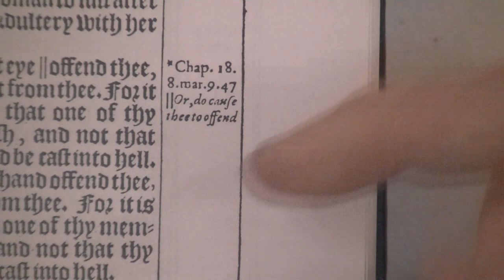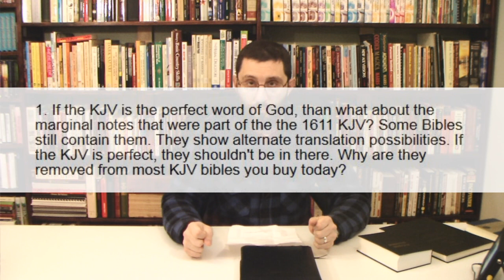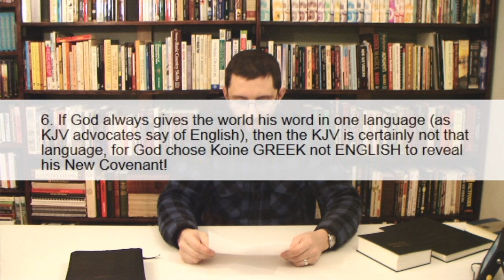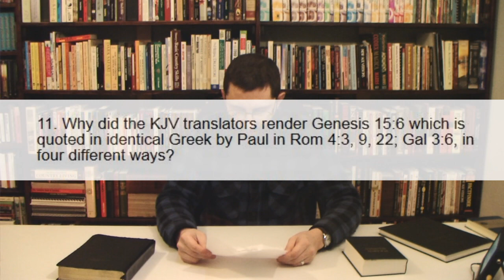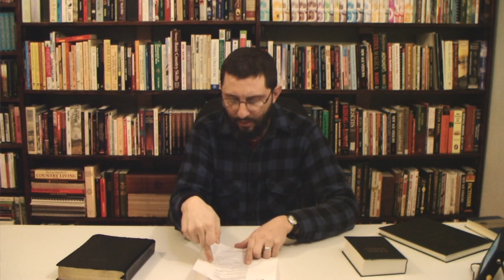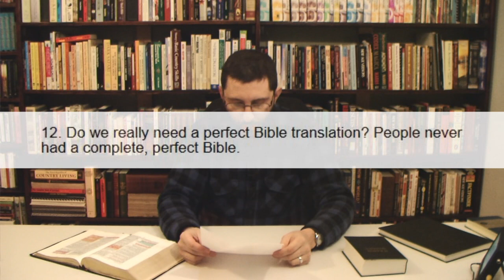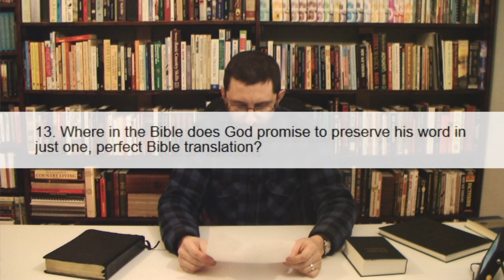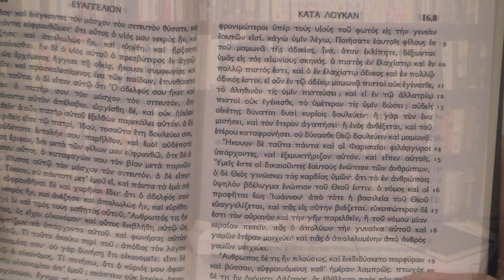Answering A Bible Corrector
Here is my reply to a YouTube user with the screen name of "William Tyndale".